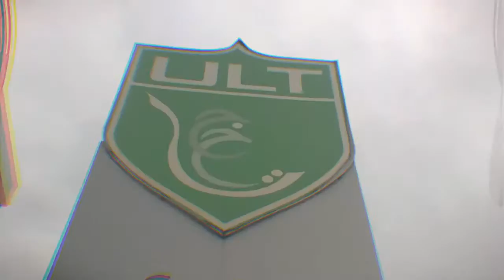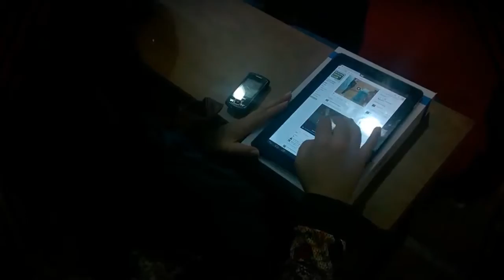SMC Tunisia Instagram and Snapchat workshop